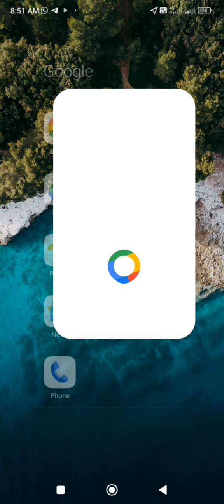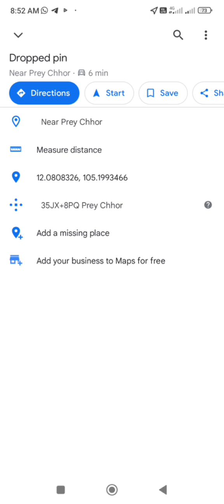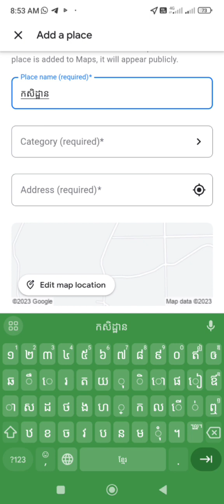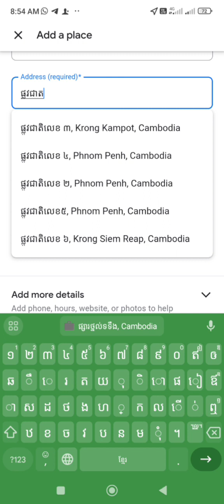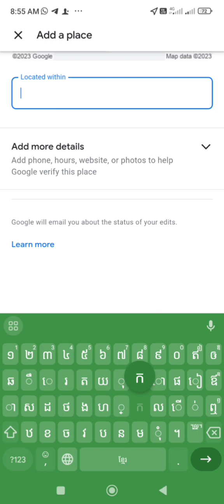Google Maps | ការបង្កើតទីតាំងលើGoogle | khmer Knowledge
shares Education,Learning and Knowledge

Google Maps